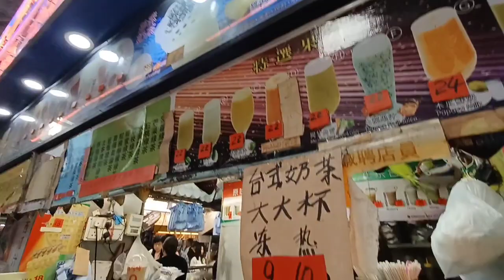Pasyalan natin ang Bird garden /market ,Flower Market and Ladie's Market sa HongKong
Tara guyzz maglakad tayo from Mongkok east papunta sa bird market first time ko nakapunta dito sa mga birds  ..katabi lang ng Flower market pala..At derecho na din.kami sa Prince edward papunta sa mongkok ladies market